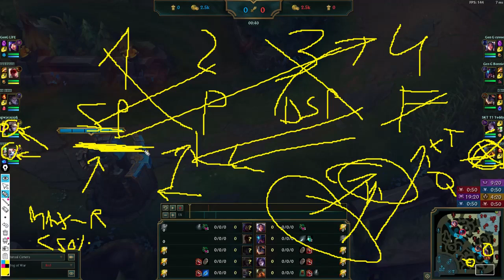SKT T1 Teddy adc bot kaisa challenger KOREA analiza gry [Coaching]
Omówienie gry Teddy'ego, moim zdaniem prawdopodobnie najlepszego indywidualnie adc w competitive. Podczas nagrywania byłem dość zmęczony więc pewnie dało się powiedzieć nieco więcej lub przystępniej ale myślę, że materiał jest wartościowy dla słabszych graczy.